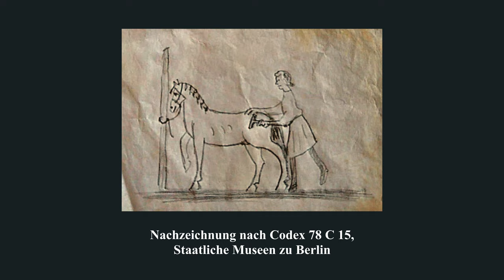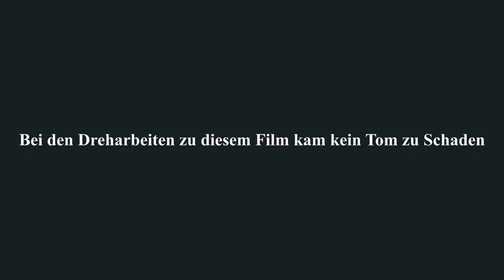Ein Striegel des 13. Jh. im Praxistest- Test: Curry comb of the 13th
Hier zeigen wir den Funktionsnachbau (hergestellt mithilfe moderner Methoden ...) eines Striegelfundes des 13. Jahrhunderts (Pferdemuseum in Münster)  in der praktischen Anwendung. Kann so ein "altes Ding" wirklich funktionieren?